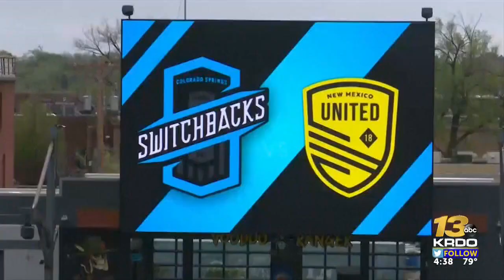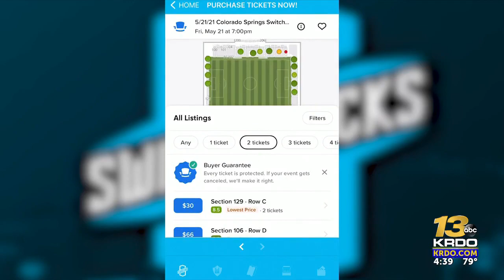Switchbacks FC geared up for home opener at Weidner Field